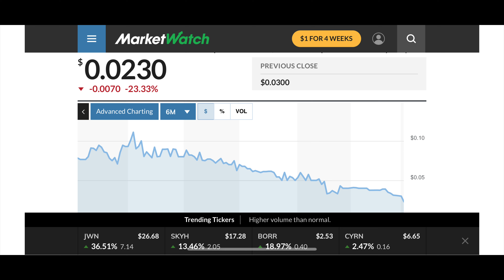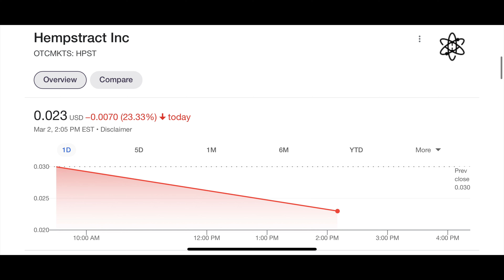$HPST Hempstract - a company I warned you about 8 months ago? I am not a financial advisor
I give an update on Hempstract months after my last warning. How is it doing?